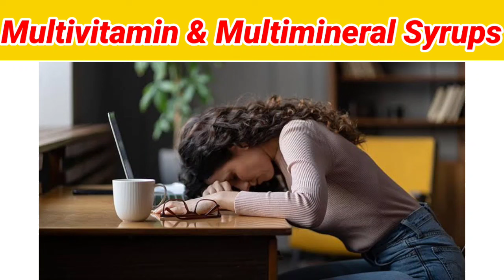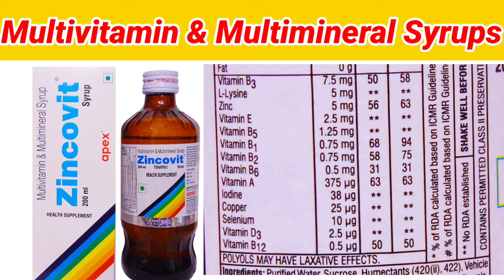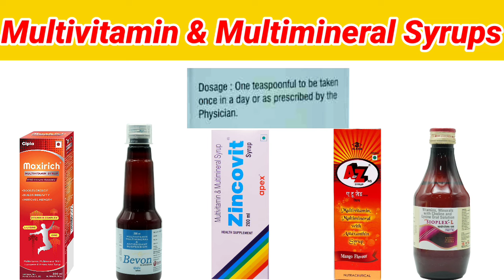5 Best Multivitamin and Multimineral Syrup | Weakness/Fatigue/Memory/Strength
5 Best Multivitamin and Multimineral Syrup | Multivitamin Syrup | Weakness/Fatigue/Memory/Strength